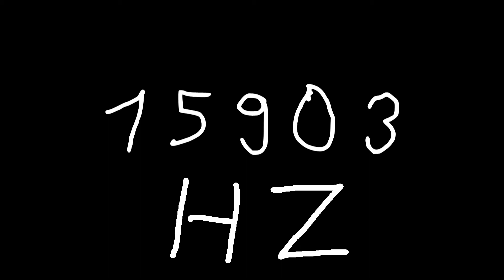15903 hz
Just sound.

chords
sounds
noise
tone
noises
tones
audio
wave
waves
sin
sine
sinus
sinoid
heart
heartbeat
resonancy